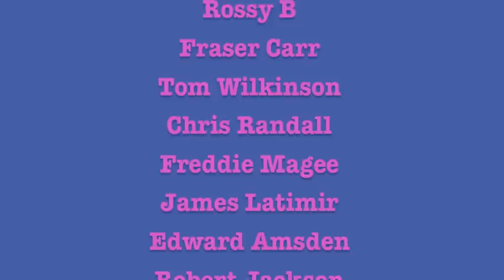UEA Bar Staff - 'Worlds Greatest'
The UEA Bar Staff Girls are participating the 2010 Race For Life, a few of the boys got together to wish them good luck and cheer them on for the great cause they're supporting.